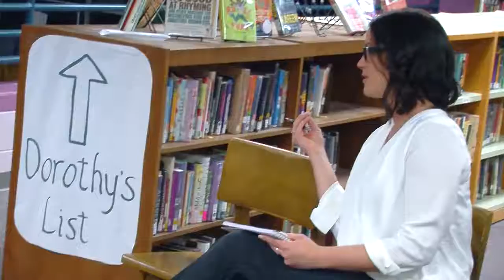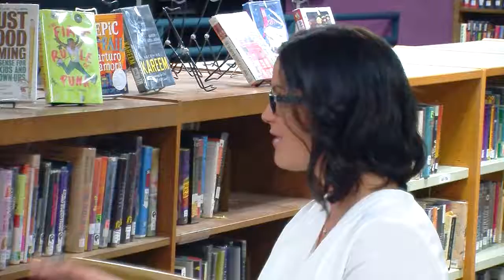Hazen Union School Board 2019 01 07